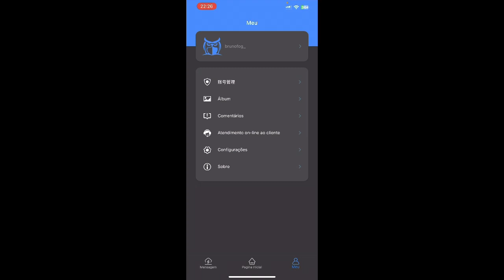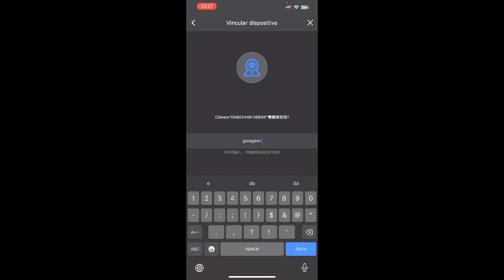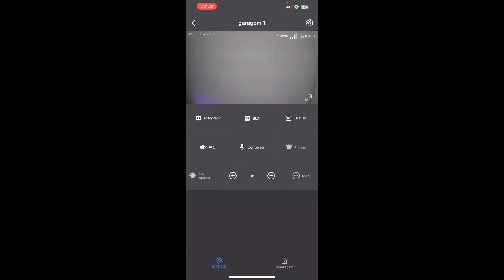Câmera 4G com visão noturna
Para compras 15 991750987